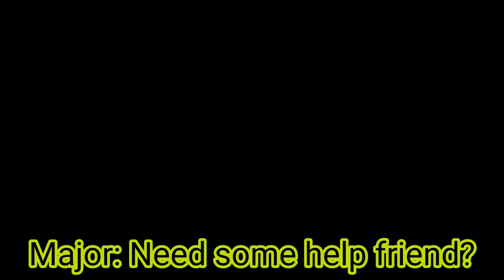"♪ Chains ♪" - Original Minecraft Animation (Music Video)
Animation Plot:
Radar has shut down and won't activate for some unknown reason. Lightning Aiden drags his robotic friend to a small lab where Major and Phantom might have a solution. However, their actions leave Radar with unexpected side effects.

Hello I'm Radar Animations, I make Minecraft Animations on this channel. I'm not a pro but I'll do my best to make my animations as good as possible.